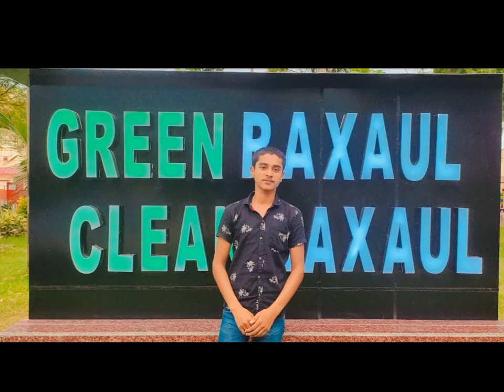New park in raxaul | railway station raxaul,😧| I 💖 raxaul